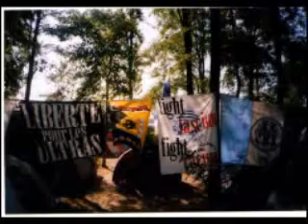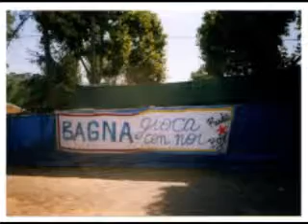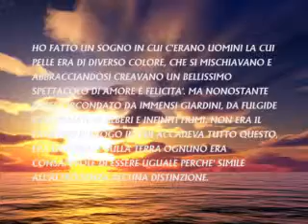Nell'essenza della fraternità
Mondiali antirazzisti